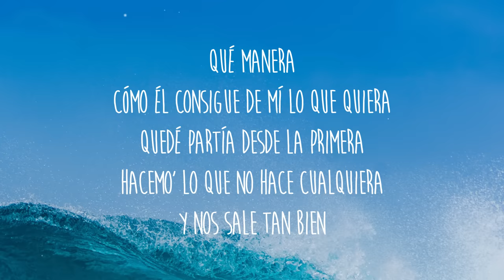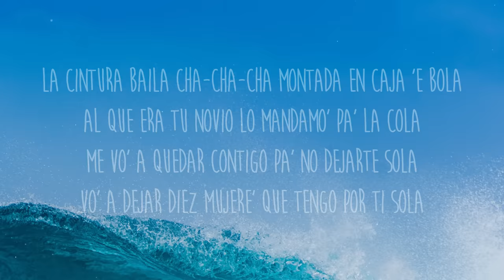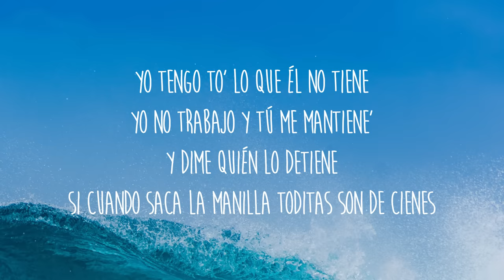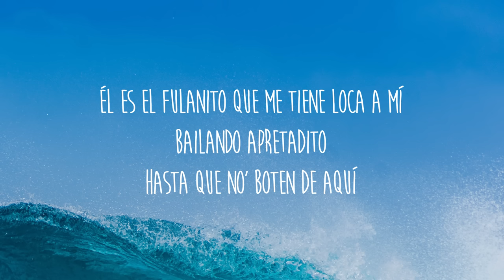Becky G, El Alfa - Fulanito (Letra/Lyrics)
[Letra de "Fulanito"]

[Intro: El Alfa & Becky G]
Yao
El Animal
Fulanito
¡Yi-chi-chi-chi!

[Pre-Coro: Becky G]
Qué manera

Muévelo, que aprieta, neta (¡Shiuf!)
[Coro: Becky G & El Alfa]

Yo me vo'a queda' contigo pa' no dejarte sola